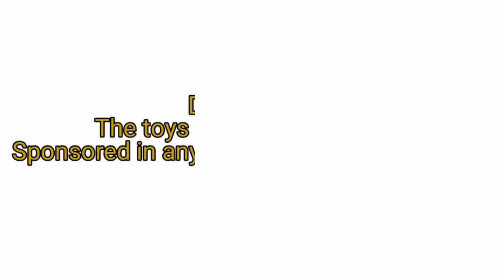Ryan's MYSTERY MICROVERSE Blind bag | JOKER GETS SLIMED.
Joker is up to his tricks again but thanks to red titan t-shirt Ryan and the boys, the day is saved. Join the fun as we find jokers eggs and release the microverse figures.
We totally love the figures and will continue to add to our collection.